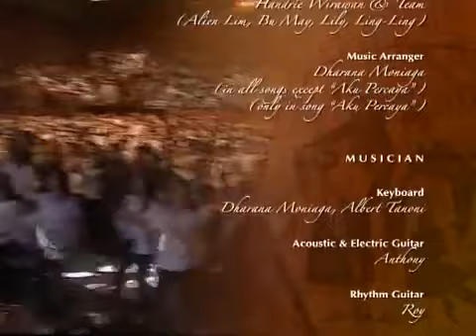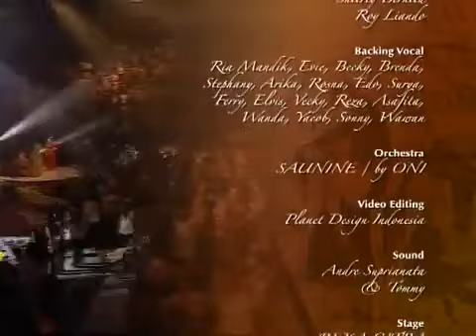Gelombang Kesembuhan (Ir Niko, Welyar Kauntu, Sari Simorangkir) - HadiratMu Membawa Kesembuhan 2007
LIHATLAH DIA DATANG MELAWAT SELURUH BUMI
BAGAIKAN GELOMBANG MEMBAWA KESEMBUHAN
YANG LEMAH DIKUATKAN, YANG MISKIN DIPERKAYA
MUKJIZATNYA DINYATAKAN SEKARANG
YANG LUMPUH KAN BERJALAN, YANG BUTA KAN MELIHAT
PERBUATANNYA AJAIB ATAS KITA ( HEY..)
SORAKLAH HALELUYA, PUJILAH NAMANYA
SORAKLAH HALELUYA, TUHAN YESUS AJAIB